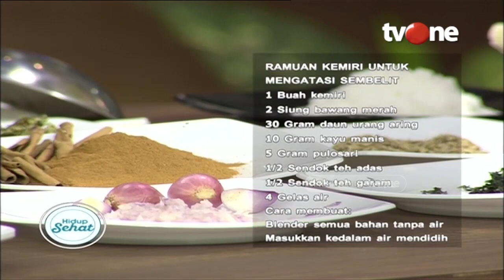4 Manfaat Terbaik Dari Kemiri dan Cara Mengolahnya | Hidup Sehat tvOne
Hidup Sehat tvOne - 4 Manfaat Terbaik Dari Kemiri dan Cara Mengolahnya

Thankyou ☺❤
Hidup Sehat